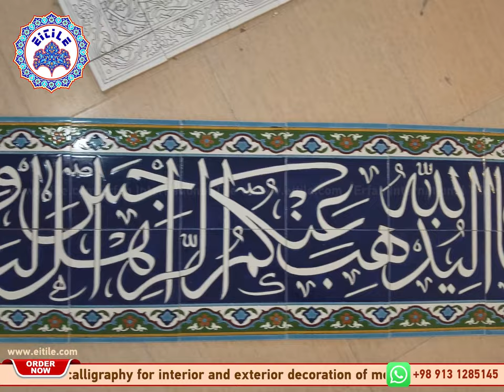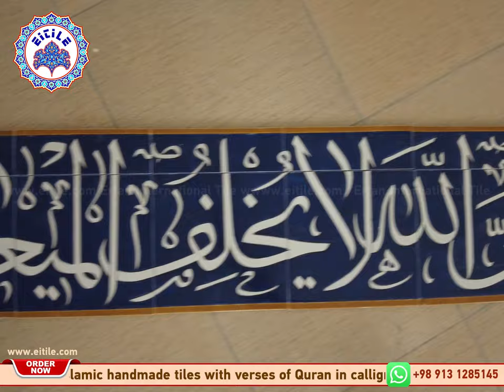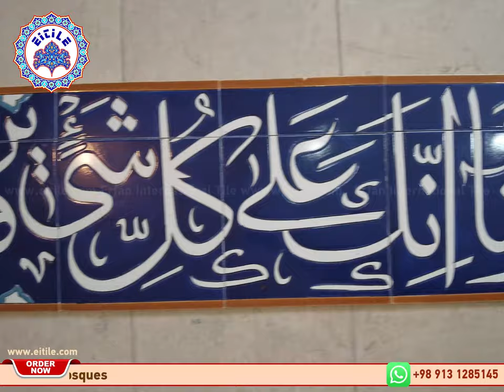Mosque tiles with Verses of Quran in Calligraphy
Persian Islamic handmade tile with calligraphy of Quran verses.